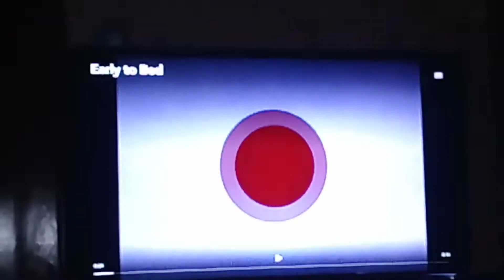Early To Bed Song Scene 🎶 🛏 🎶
From the 1941 Disney TV Series Donald Duck Early To Bed.